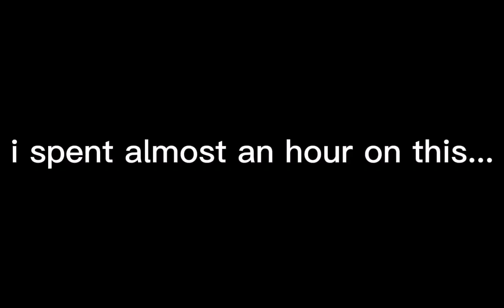I'll let u know why i hate this😄😄(its horrible trust me)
I SPENT ONE HOUR JUST ON A 15 SECOND SHIT